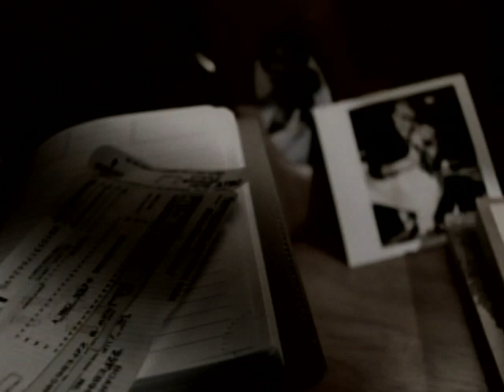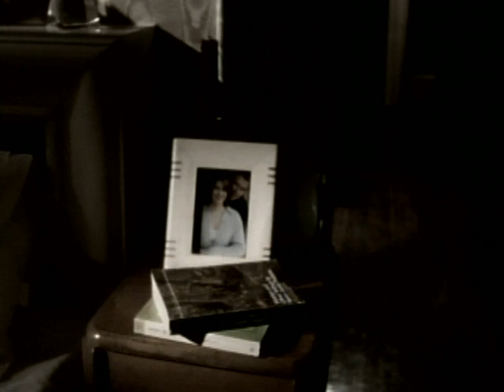Lisa Brokop - How Do I Let Go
Music video by Lisa Brokop performing How Do I Let Go. (C) 1998 SONY BMG MUSIC ENTERTAINMENT